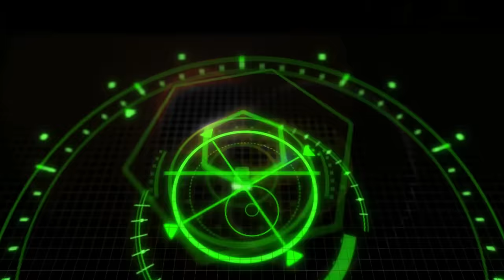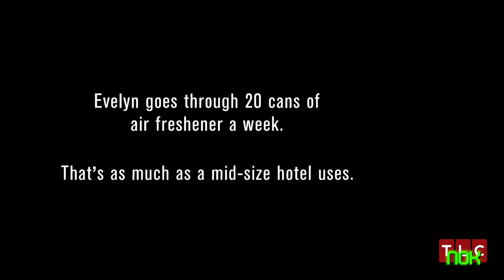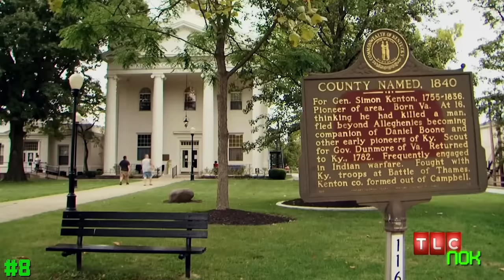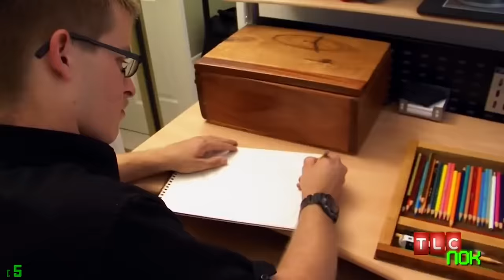22 Of The Strangest Addictions From "My Strange Addiction"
Welcome to Next of Ken and in this episode, we're counting down 22 of the Strangest Addictions From "My Strange Addiction." Whether its woman eating her couch or a man making love to his car, there's pretty much an addiction for everyone on this show. And it only gets weirder from there. What's your addiction? Watching YouTube videos probably. Well, here's one just for you YT addicts out there. Enjoy!